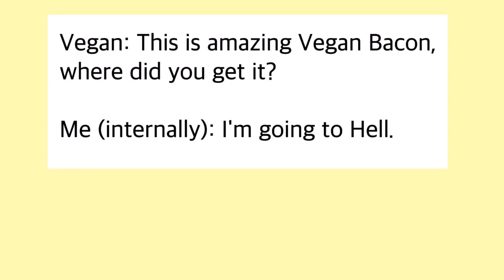Heathers the Musical - Big Fun - Speed Edit (Disney Style)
Dang Dang Diggity Dang Dang DANG DANG DIGGITY DANG DANG